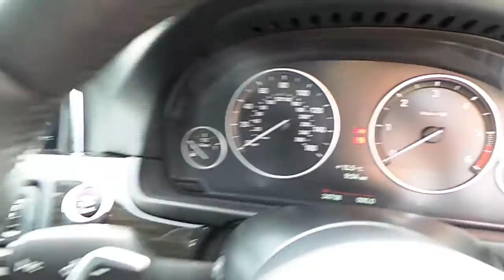132D13986 - 132D13986 BMW 520d M Sport Touring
Here is a video of our 132D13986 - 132D13986 BMW 520d M Sport Touring. Please contact Dan Bolba to arrange a test drive today. BMW Blackrock 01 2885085